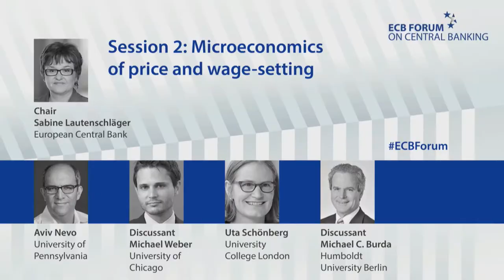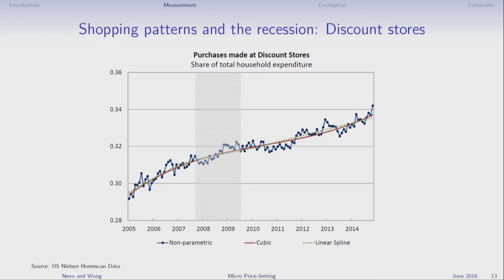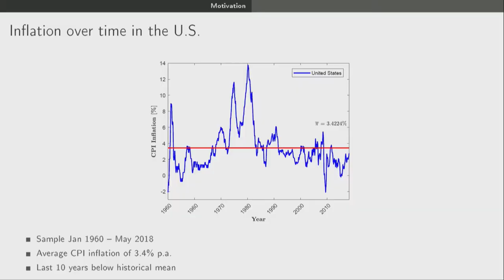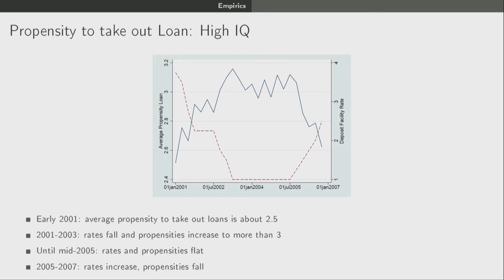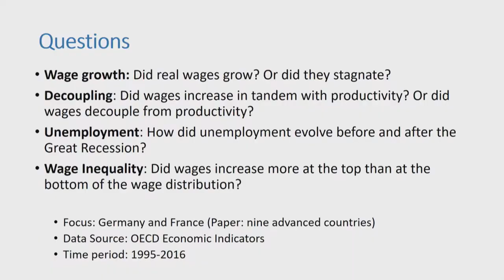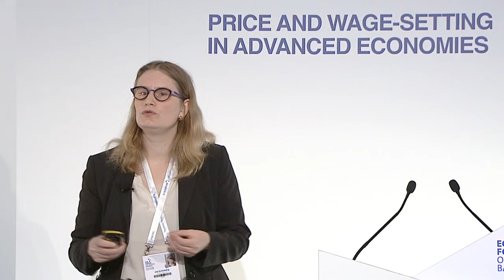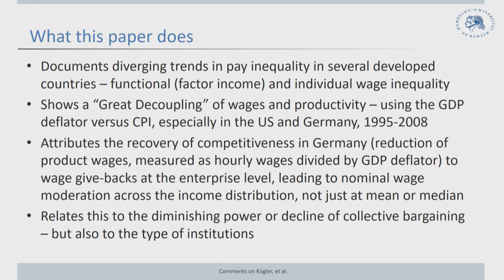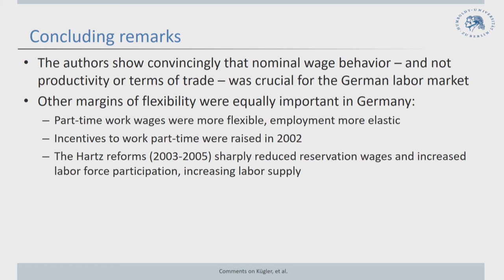ECB Forum on Central Banking - Session Microeconomics of price and wage setting, 20 June 2018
Chair: Sabine Lautenschläger, Member of the Executive Board and Vice-Chair of the Supervisory Board, European Central Bank
Measuring inflation in the modern economy – a micro price-setting view
Aviv Nevo, Professor, University of Pennsylvania
(with Arlene Wong, Assistant Professor, Princeton University)
Discussant:
Michael Weber, Assistant Professor, University of Chicago
Productivity growth, wage growth and unions
Uta Schönberg, Professor, University College London (UCL)
(with Alice Kügler and Ragnhild Schreiner, both Postdoctoral Research Fellows, CReAM/UCL)
Discussant:
Michael C. Burda, Professor, Humboldt University Berlin